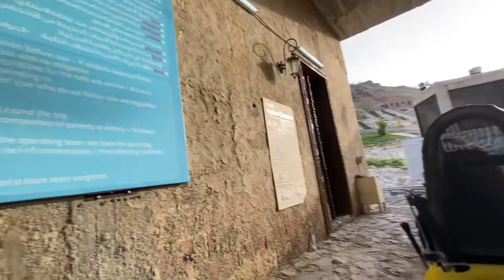Toboggan adventure in Taif, Saudi Arabia!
Hello friends! For today's video we will ride Taif's Toboggan.